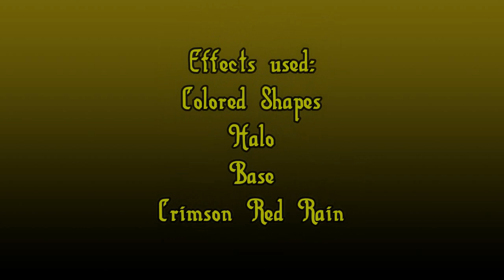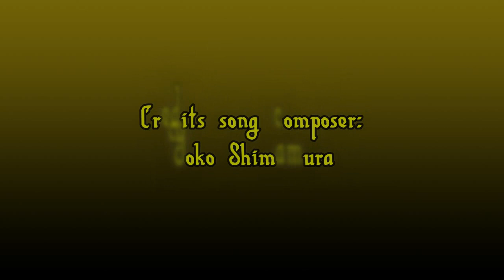Vanessa Corvus - Love Story [MMD]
Vanessa is next to perform and she is doing the song, Love Story.  I found this motion data and asked Vanessa if she can perform this one and she agreed.  I didn't know this, but she has illusion magic.  She turned the rain red to simulate crimson blood.  But don't worry, it's just red water.  I hope you all enjoy this performance.  I hope you guys enjoy this regardless.  If you like what you see, you know the drill.